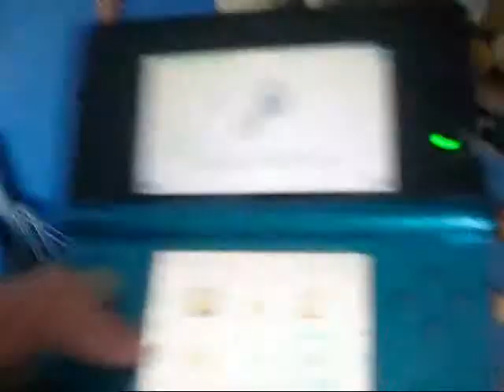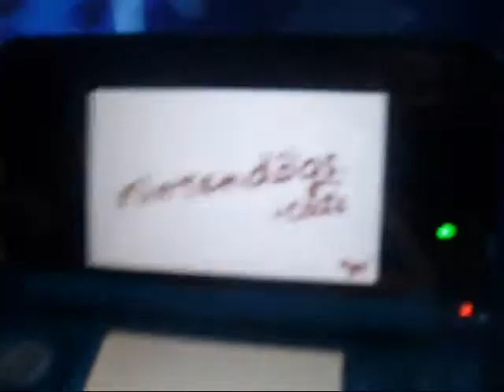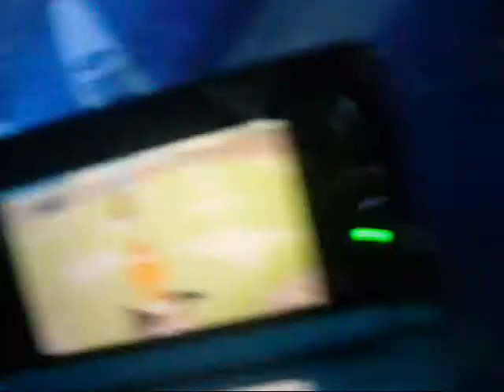What a coincidence! (Day 34 5/6/11)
My answer was awesome I do it because I want too. Brings a tear to youir eye doesnt it!